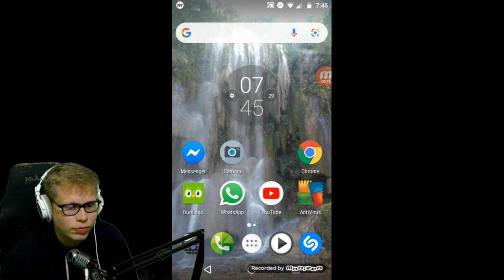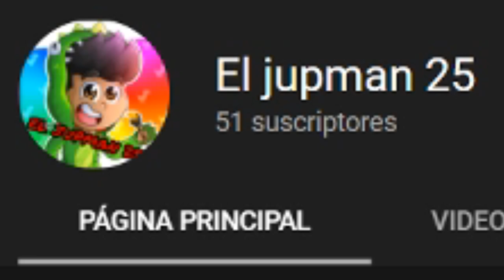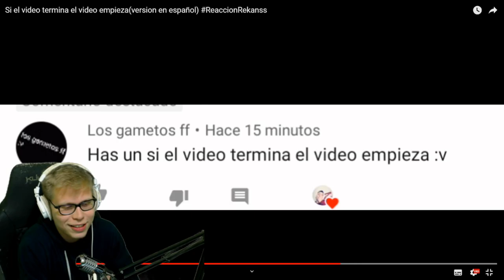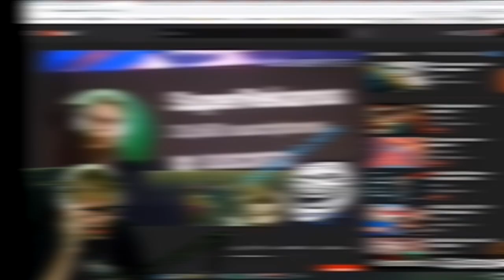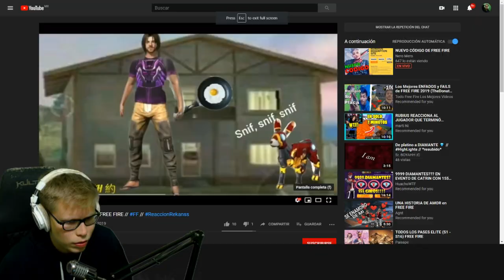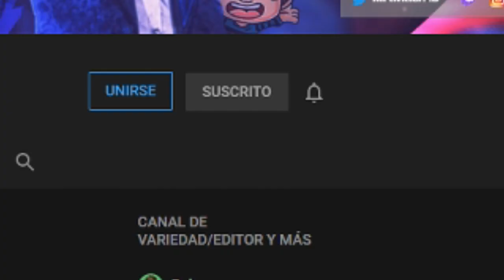REACCIONANDO a VÍDEOS de SUSCRIPTORES #7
Hoy reaccionaremos a sus vídeos! desde un chavo rapeando mientras juega free fire, tipos de novias, y mucho random en free fire y más cosas si les gusta la reacción dejen su LIKE y usen el ReaccionRekanss en su vídeo para reaccionarlo!

Final: Charlie Puth - Betty Boop (but with a more fitting drop)